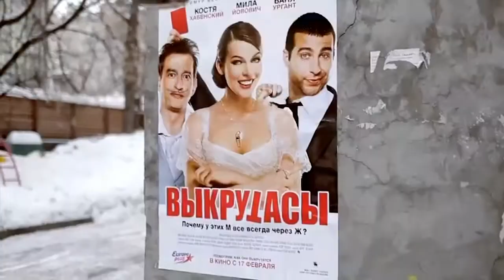Ноггано ft. Крестная Семья - Жульбаны (720p)